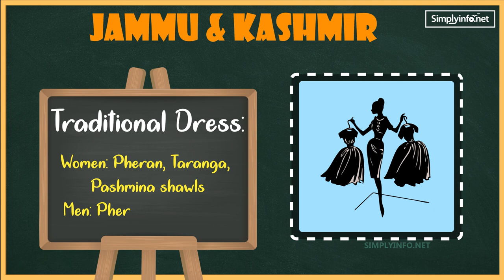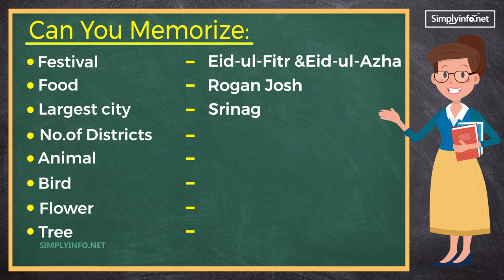Jammu & Kashmir State Information Details for Competitive Exams | GK | Quiz | Indian States Info 11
This channel useful to get all kinds of competitive exams material and education tips, U will know about All Indian states and its Union territories General knowledge Information Details for Competitive Exams, Quiz, Government Jobs, Current Affairs, Communication Skills, etc.

Courtesy: Manorama Year Book 2019

Team SimplyInfo.net